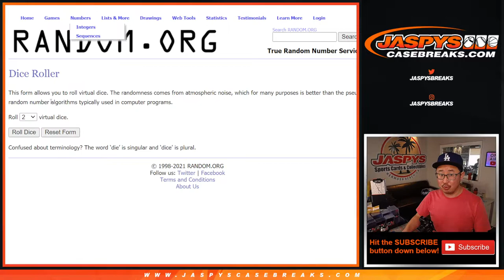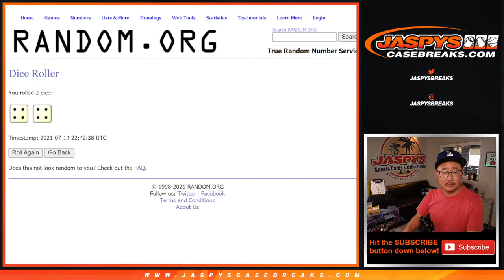RNB: DAL, LAL, etc // W, 07.14.21 // 2020-21 PANINI NOIR BASKETBALL 4-BOX CASE BREAK #11 *PYT*